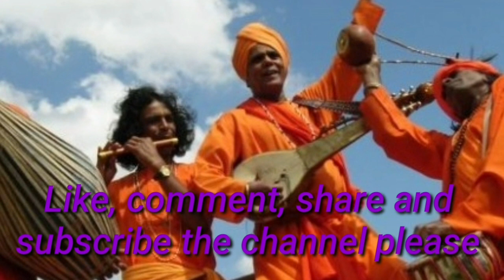লালন ফকির|Lalan Fakir|লালন ফকির স্মরণীয় কেন|Lalan Fakir History|Educare Guidance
you also fallow me on Instagram
 - sachikumar88

- Educare Guidance